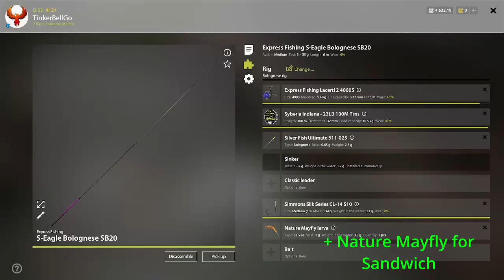Kessler's Herring Active at Akthuba River - Russian Fishing 4